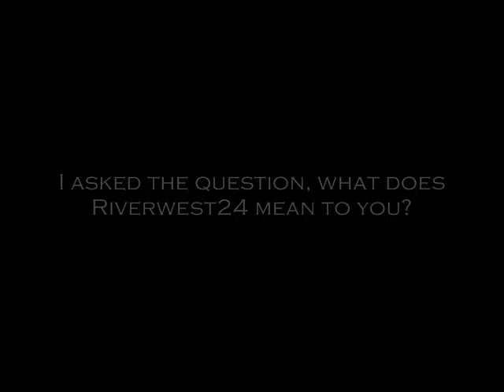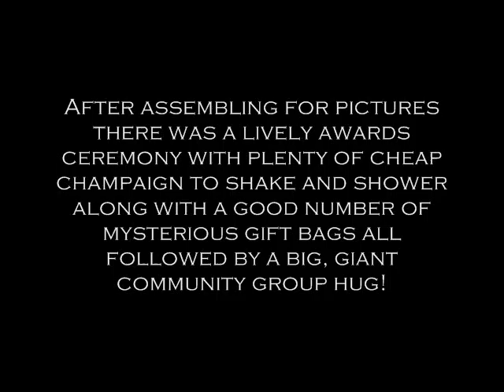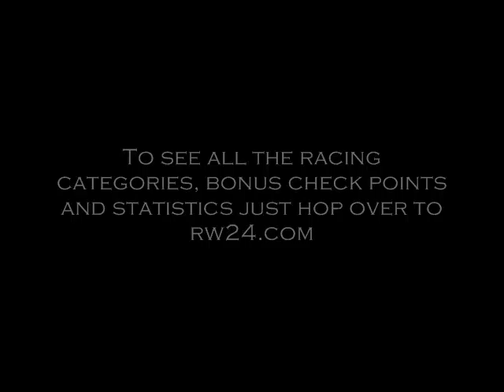Riverwest24 (RW24) Voices (pt3)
RW24 Voices
Riverwest 24

it's not a race it's a ride

CC license attribution

1Lgg764GFg1kCW61Tsztq7MARvo71FDYN7